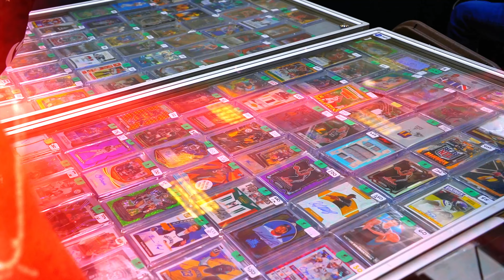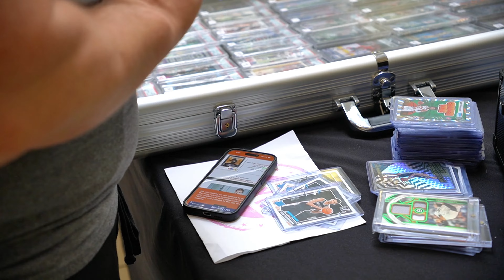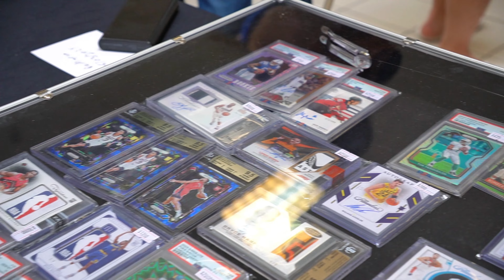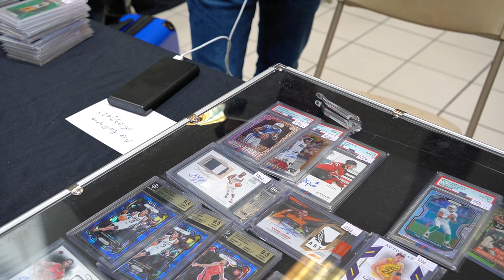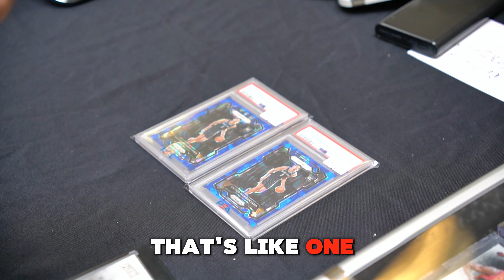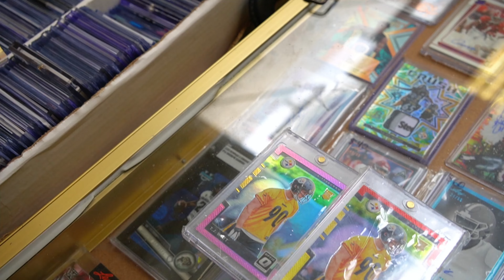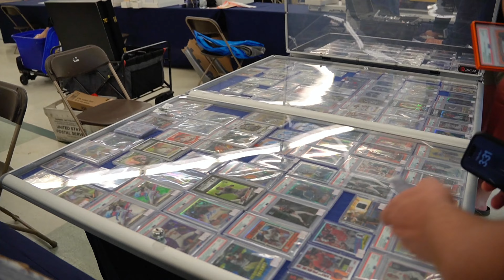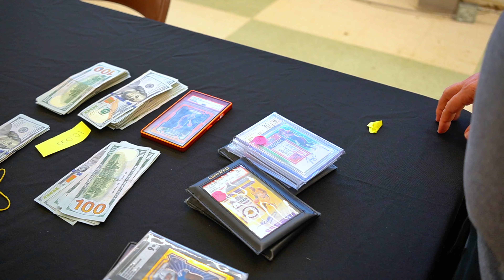Spending $30,000 in 24 Hours - Part 1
In this video we visited the Pittsburgh Card Show and spent some MONEY! We hunted some cards that we've been adding into our cases today, and spotted some high rolling Wemby cards, did we buy them? On top of all our deals, we ended up cashing out an ENTIRE TABLE at the event, what he valued at over $28,000... stay tuned for Part 2 to see that close out!